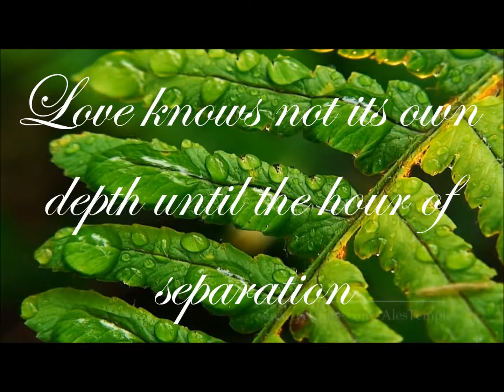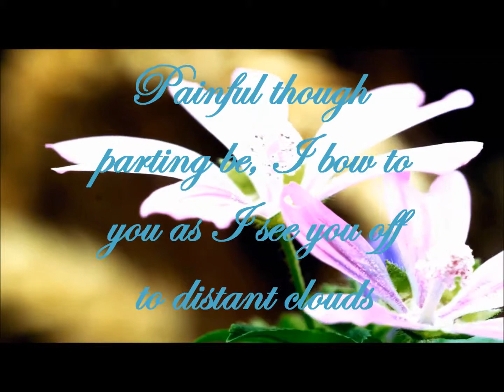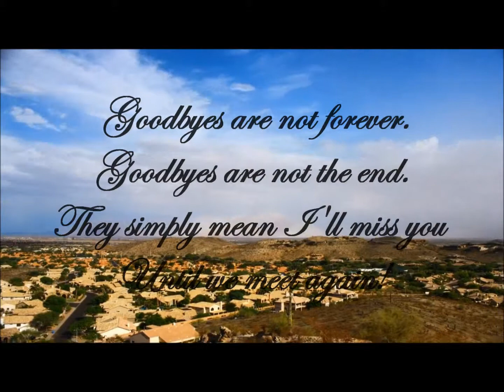Traditus Incipit-Farewell Thee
Farewell Theme